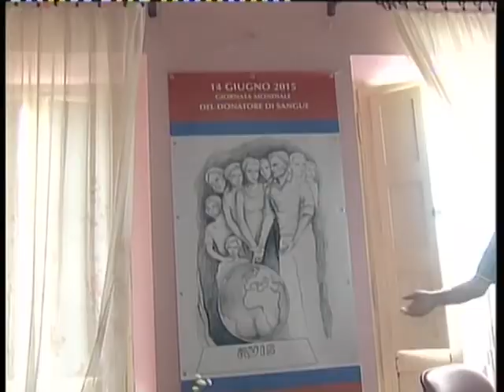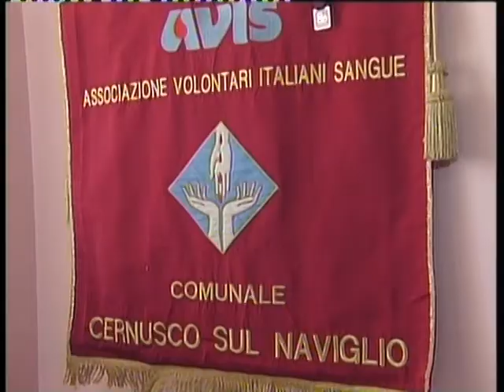GIORNATA MONDIALE DONATORE SANGUE - CERIMONIA A PRATOLA PELIGNA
Giornata mondiale donatore sangue, a Pratola sorgerà il monumento dell’Avis per suggellare il gemellaggio con Cernusco sul Naviglio